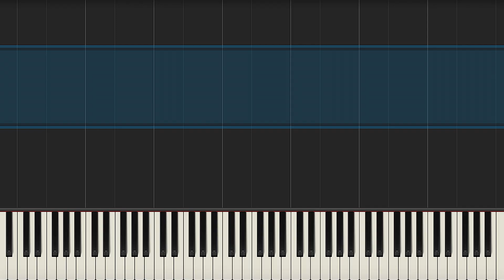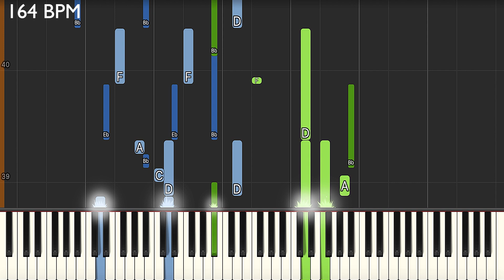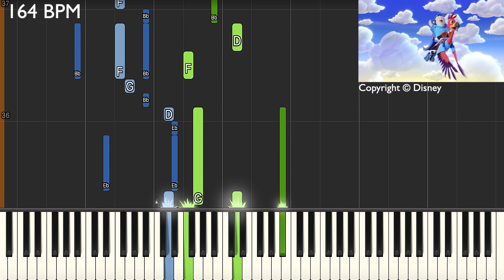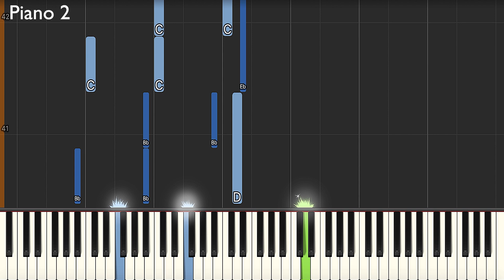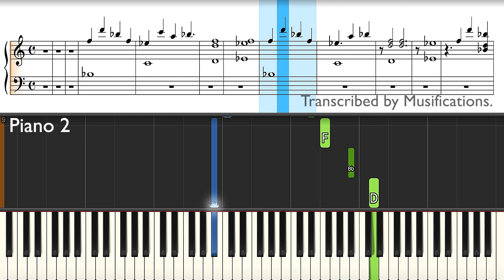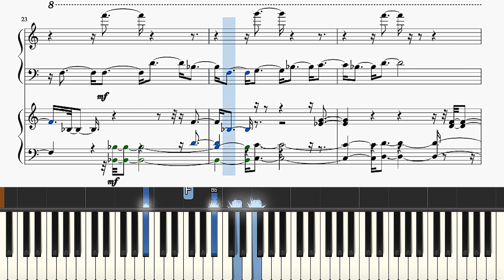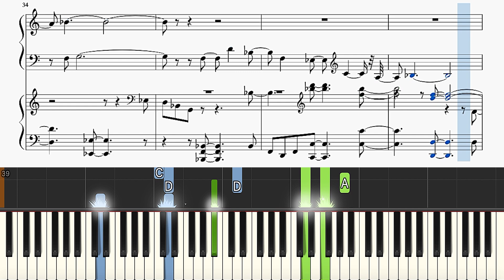Disney Junior's T.O.T.S. ~ Be Brave ~ Piano Solo & Duet Tutorial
Enjoy this transcription of Disney's Tiny Ones Transport Service or T.O.T.S. ~ Be Brave!

'Piano 1' consists of the main vocal track while 'Piano 2' consists of the accompanying notes. Play the 'Piano 1' part if you don't have a second pianist(Solo).

Link to sheets! (Musescore)

Be Brave · T.O.T.S. - Cast
Disney Junior Music: T.O.T.S.

Associated Performer, Vocals: Jet Jurgensmeyer (Pip the Penguin)
Associated Performer, Vocals: Christian J. Simon (Freddy the Flamingo)
Associated Performer, Vocals: Parvesh Cheena (Bodhi)
Associated Performer, Vocals: Nick A. Fisher (Gil the Guinea Pig)
Unknown, Other: LANDR

Original Video from:
Season 1, Episode 14: The Fearful Flier